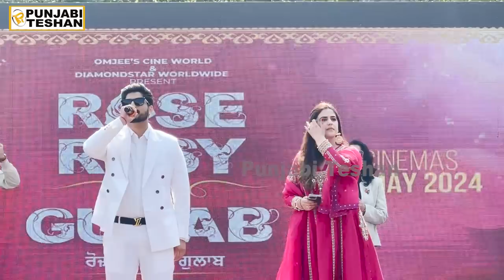Rose Rosy Te Gulab Movie Promotion CGC Landran | Gurnam Bhullar | Maahi Sharma | Pranjal Dahiya | PT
Rose Rosy Te Gulab Movie Promotion CGC Landran | Gurnam Bhullar | Maahi Sharma | Pranjal Dahiya | Punjabi Teshan